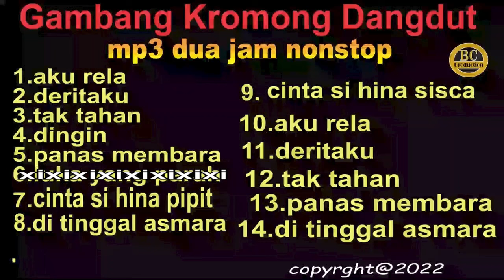MP3 Gambang Kromong Dangdut 2 jam nonstop audio terjernih